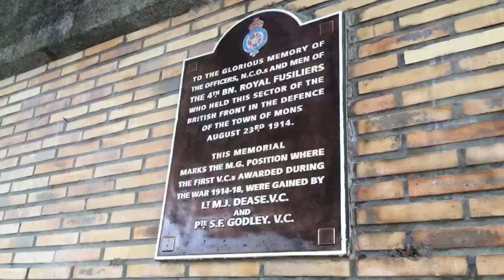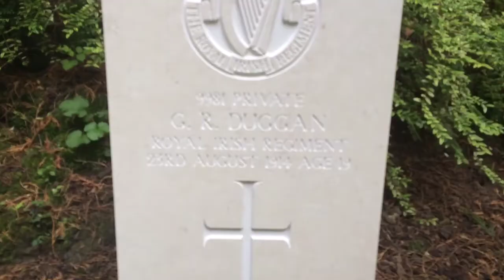Battle of Mons - 100 years on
On August 23rd, 2014, Mons remembered the 100th anniversary of the Battle of Mons. This video covers the Irish aspect of the commemoration. This includes the playing of Amhrán na bhFiann, remembrances at Nimy Bridge to commemorate the winning of the first Victoria Cross of the Great War by Irishman Maurice Dease, the stand by the Royal Munster Fusiliers at La Bascule and the service at St Symphorien cemetery attended by the Belgian Prime Minister Elio Di Rupo and by the Irish ambassador Éamonn Mac Aodha.